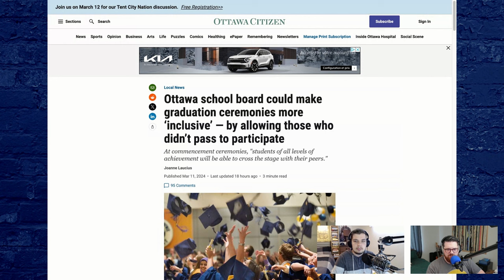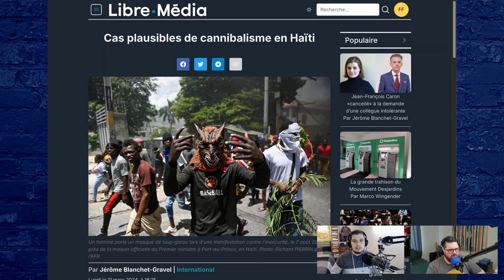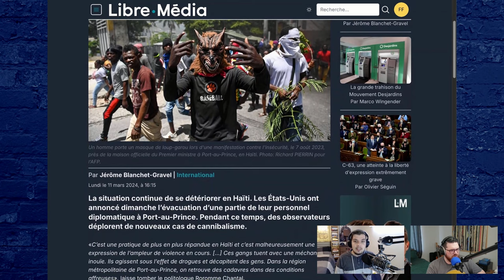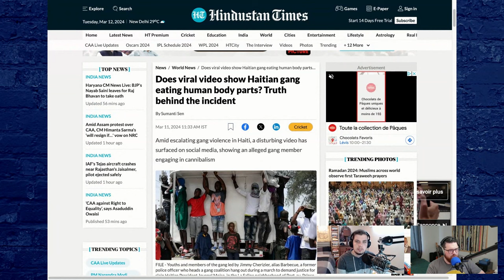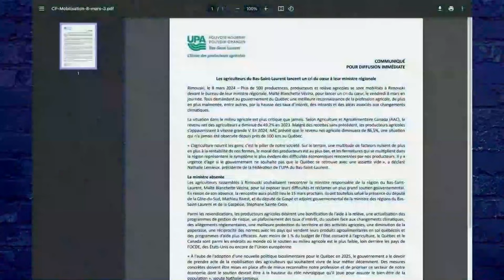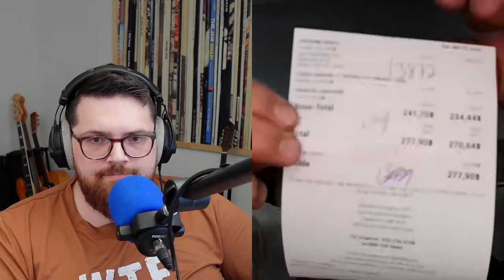Des CANNIBALES à Haïti et entrevue avec un agriculteur ! 🇭🇹🌾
On commence l’émission avec une nouvelle loufoque en provenance d'Ottawa, où une commission scolaire a transformé sa cérémonie de remise des diplômes en une cérémonie d’ouverture, à laquelle tous les élèves sont invités, y compris ceux qui ont échoué leur graduation.

Nous abordons également un article de Libre Média qui rapporte des actes de cannibalisme en Haïti, perpétrés par un chef de gang nommé "Barbecue". De plus, le premier ministre haïtien Ariel Henry a annoncé sa démission de son poste.

Frank a réalisé une brève entrevue avec Christian Dionne, agriculteur et podcaster des podcasts agricoles du Québec, pour discuter de la grande manifestation agricole qui s'est tenue à Rimouski la semaine dernière. Selon lui, ce n'est que le début.

Les sujets abordés vont de la sève de bouleau comestible à la politique américaine et à l'environnement. Ensuite, Frank nous présente le dernier tweet cinglant de Nathalie Elgrably à l'encontre de la mairesse de Montréal, Valérie Plante, et son agencement vestimentaire tout en rose. Par la suite, Frank nous montre une photo d'un manuel scolaire américain représentant un échiquier politique où Donald Trump et Ted Cruz sont qualifiés d'extrêmes droites, tandis que Hillary Clinton et George W. Bush sont également positionnés très à droite. Enfin, nous abordons la nouvelle selon laquelle l'un des monuments dédiés au régiment galicie ukrainien au Canada a été retiré, et Joey nous présente son propre échiquier politique de cégépien en comparaison avec celui du document américain.

TIMESTAMPS
0:00 Intro
1:00 Une remise des diplômes wokisée à Ottawa
9:28 Conservateurs à 46% selon Mainstreet
10:55 Des cannibales à Haïti !?
22:45 Entrevue avec Christian Dionne